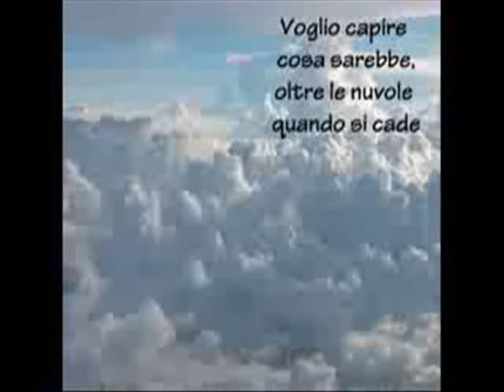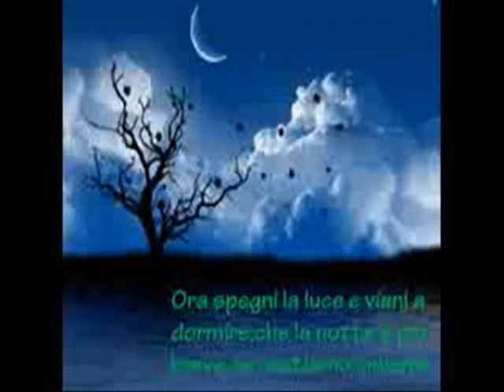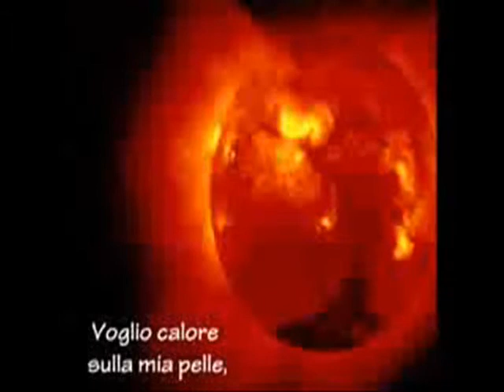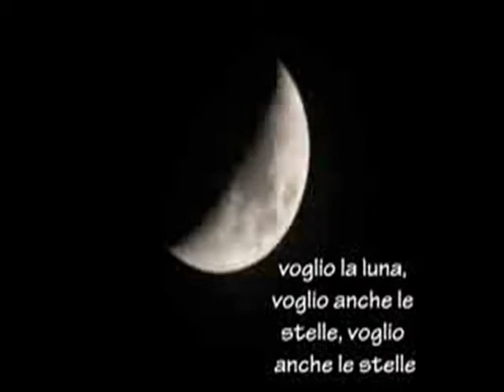GLI AIRONI---- CALORE-----.wmv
"GLI AIRONI"   ALLE TASTIERE GAETANO N.
ALLA CHITARRA DONATO P. ALLA VOCE SOLISTA ROSSELLA D.
CALORE